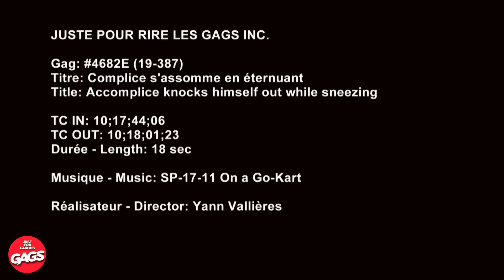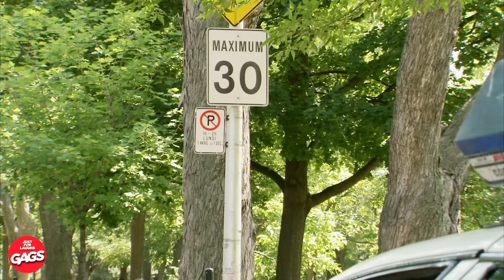Boyfriend Caught Cheating In The Changing Rooms | Just For Laughs Gags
🎉🤣 Dive into the latest "Just for Laughs Gags" compilation, where the hilarious chaos of a boyfriend caught cheating in the changing rooms will have you doubled over with laughter! This side-splitting new season of gags brings you an uproarious collection of pranks, each one funnier than the last. With its expertly crafted scenarios and unsuspecting victims, this funny prank compilation is the perfect challenge for anyone who thinks they can keep a straight face. Don't miss out on the ultimate "try not to laugh" experience!